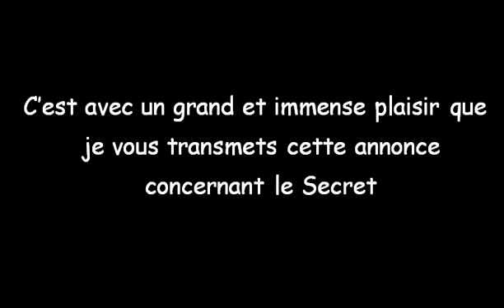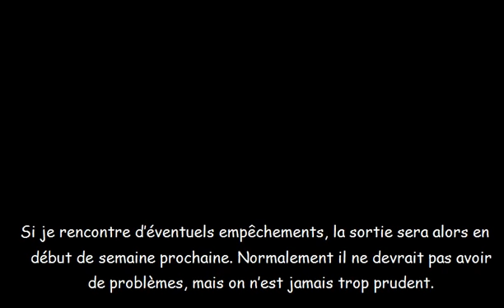Informations Importantes 14/06/17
C’est avec un grand et immense plaisir que je vous transmets cette annonce concernant le Secret d’Henri.
Le chapitre 4 que vous attendez tant, sortira avant la fin de cette semaine.
Promis, jurée ^-^

Si je rencontre d’éventuels empêchements, la sortie sera alors en début de semaine prochaine. Normalement il ne devrait pas avoir de problèmes, mais on n’est jamais trop prudent.